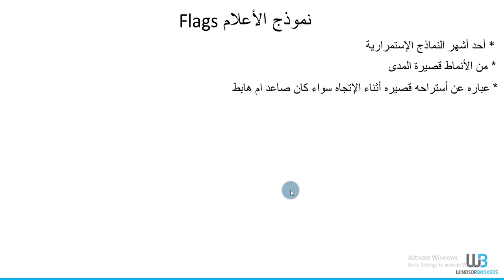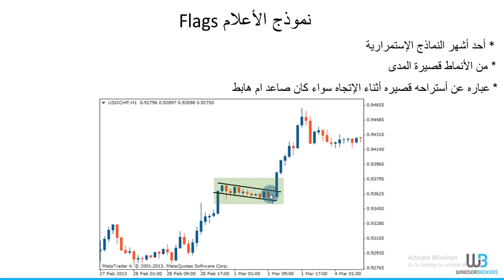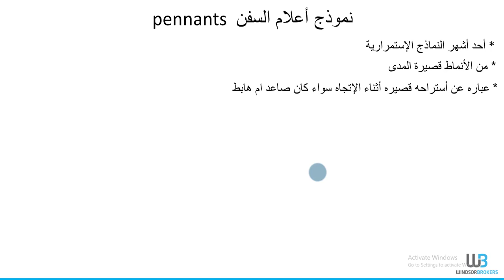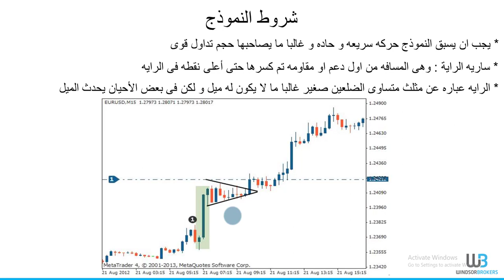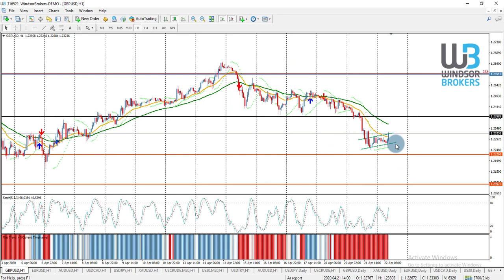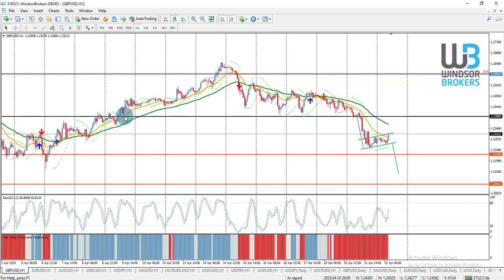نموذج الاعلام وأعلام السفن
واحد من أهم النماذج التي يعتمد عليها المحلل الفني لمعرفة إمكانية إستمرار الإتجاه وتحديد المستهدف بأسلوب دقيق

للاعجاب بصفحة الفيسبوك الخاصة بنا يرجى الضغط على الرابط التالي
لمتابعة اخر الاخبار حال صدورها قم بمتابعتنا عبر حسابنا الخاص على توتير من خلال الرابط التالي